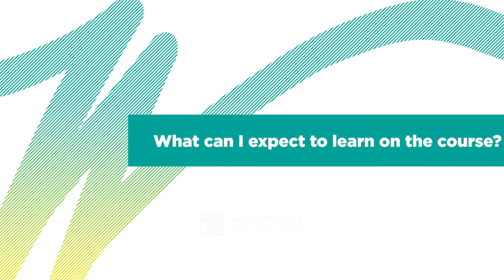A Level Textiles